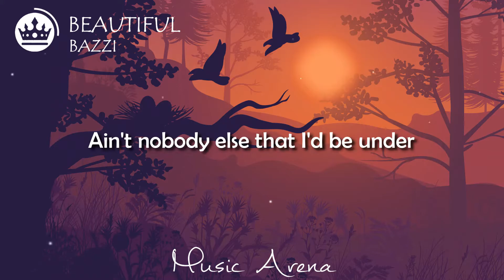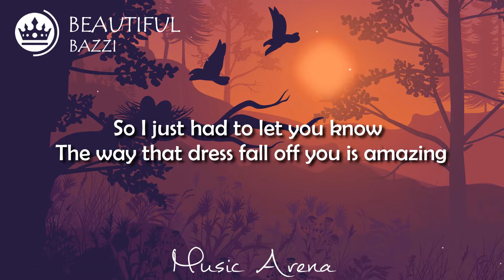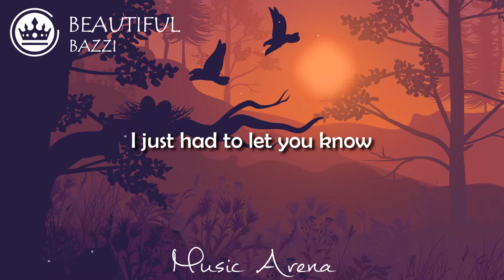| BEAUTIFUL | BAZZI | Lyric Video | Music Arena |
🌟 Bazzi - Beautiful (lyrics)
👉 Follow Bazzi :
👑 [ Lyrics. ] [BEAUTIFUL]

You're saying you're the one for me, I need to face it

Sorry that your mum found out
Guess that we just really had the thunder
Ain't nobody else said I'd be under

The way that dress fall off you is amazing
Love a miracle, a beautiful creation
Baby, come a little closer let me taste it
You came a little closer, now you're shaking

Never ever gon' mislead you
Don't believe the lies they feed you
Stop and stare like a sculpture
Painted in your colors
Beautiful, beautiful by my side right now, yeah